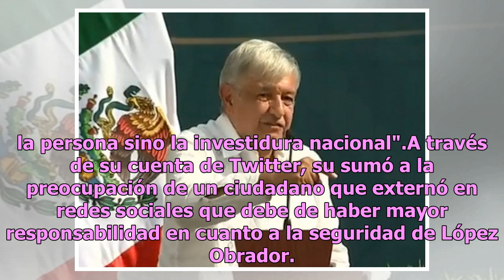AMLO debe de reforzar su seguridad: Gutiérrez Müller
Ciudad de México.- La esposa del presidente de México, Beatriz Gutiérrez Müller externó su preocupación por la seguridad de Andrés Manuel López Obrador, y dijo que está de acuerdo a que el mandatario federal refuerce las medidas, porque "ya no es la persona sino la investidura nacional".A través de ...